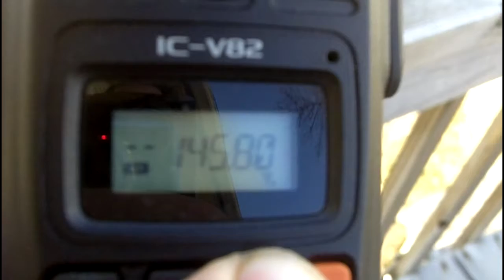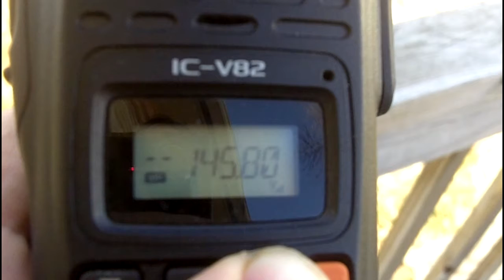HAM RADIO ISS PASS OVER NORTH AMERICA 11/23 1236 PM CENTRAL TIME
NA1SS ISS PASS ON VOICE OVER NORTH AMERICA